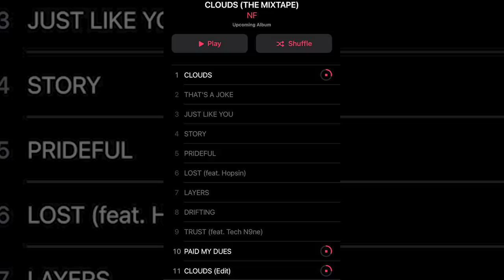RAPPER REACTS to NF - CLOUDS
✅ ANDROID and get 1M coins + XP x2 3hrs + Coin Shop boost 15% 6hrs